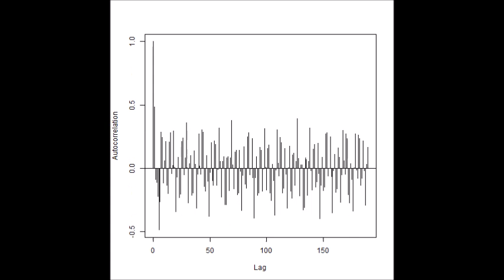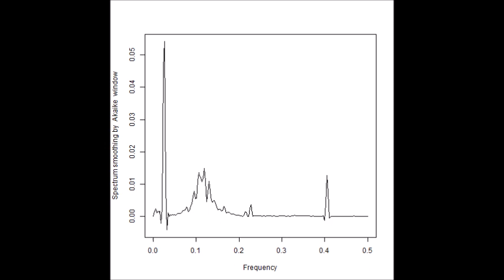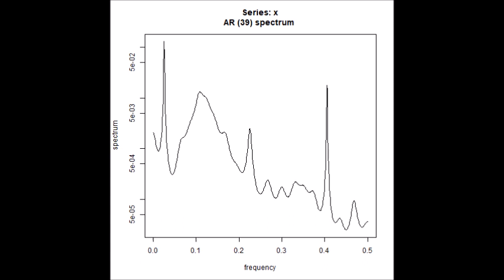‹統計的な考え方›を利用した「超音波技術（R言語）」